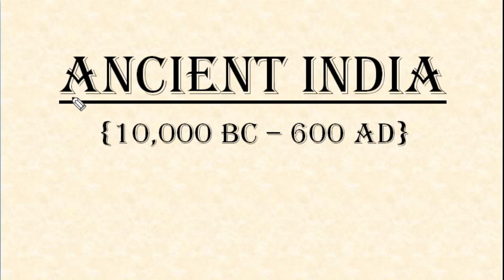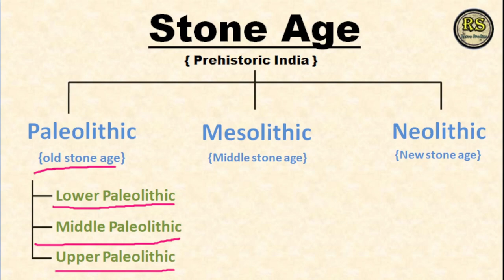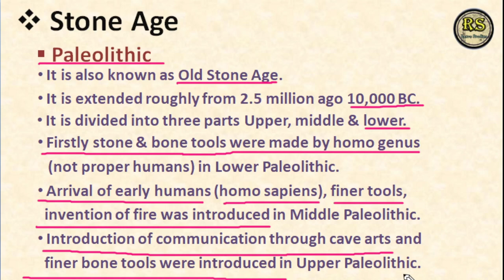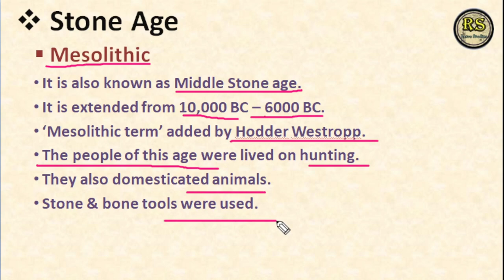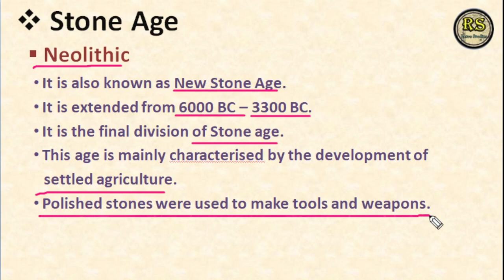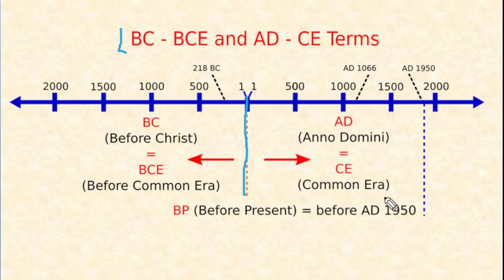Stone_age part of ancient_indian_history basic important points in short.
Stone_age ancient_indian_history basic important points in short.